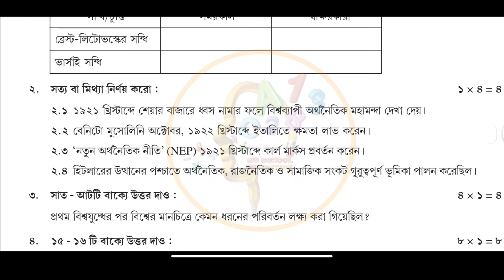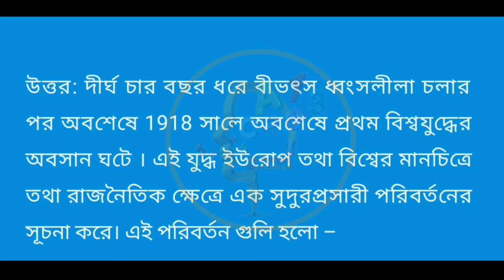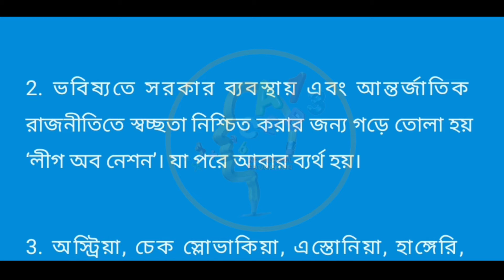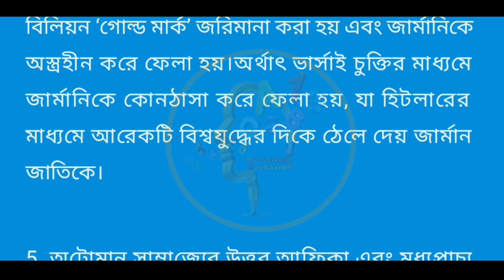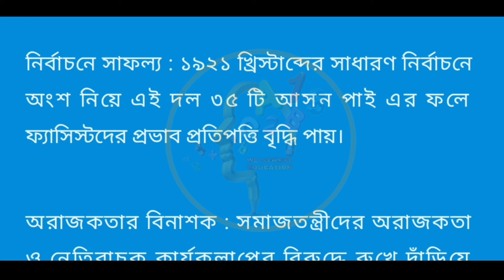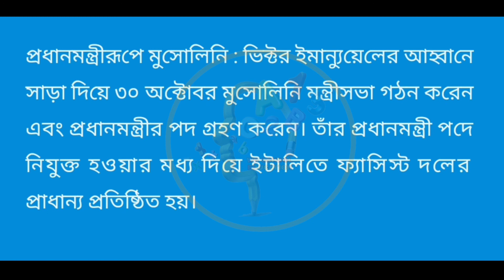class 9 history (ইতিহাস) October model activity task part 7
class 9 part 7 all subject October model activity task

class 9 October model activity task part 7
model activity task history class 9 part 7